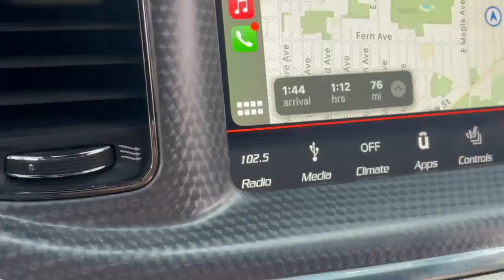Going Catless On My Hellcat😱😱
Decided to make my car loud again so I did a catless delete to get the nice loud sound again!